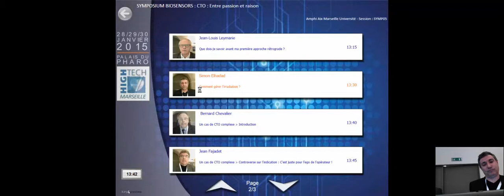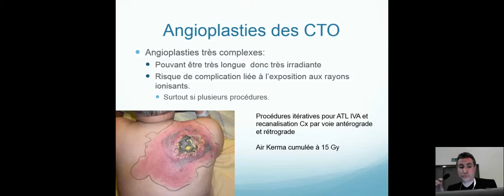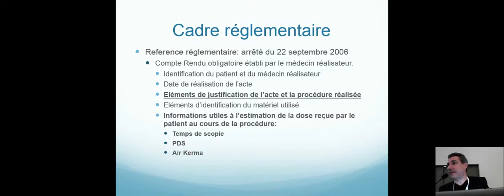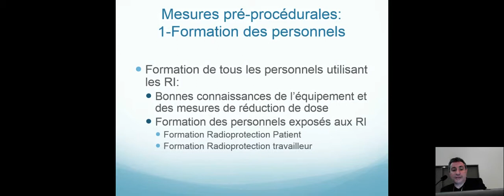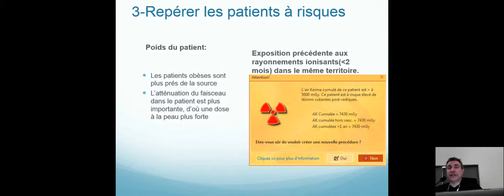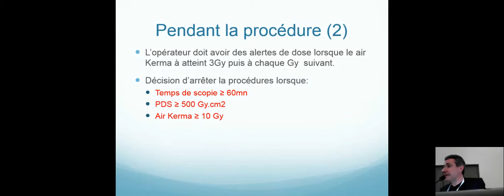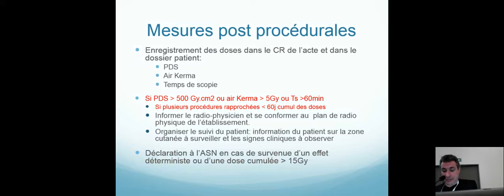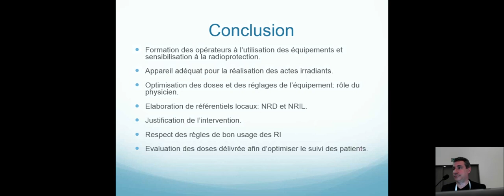Comment gérer l’irradiation ?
SYMPOSIUM BIOSENSORS : CTO : Entre passion et raison
Simon Elhadad